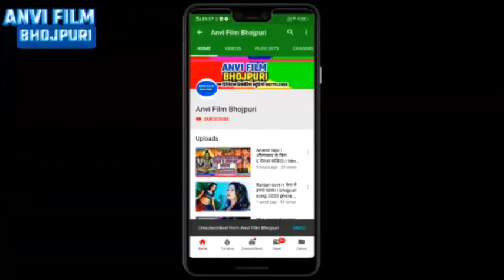श्रवण संगम के।। kawar geet 2021।। जाईब असो बाबा के नगरिया bhojpuri bolbam song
Singer : sarwan Sangam
lyrics : Sonu Sargam
mix : rupesh raftar
song : jaaib asho baba nagariya
tital  ; devkund nagariya
lebal / company : anvi film bhojpuri
record : Sargam digital recording studio daudnagar 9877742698
Director : Sonu Sargam
digital partner
digital hed
अगर आप लोग को कोई आपती है तो फोन कर सकते
24 घंटा के अंदर आपका गाना को हटा दिया जायेंगे
piyadelatudardiya​​chotualbela​​
Dj_wala_chhora​​​​​
आशिष_भाई​ bhojpuri song 2021

karb na chait ke kataniya ravi rangila2021chaita
chaita song 2021
chaita song hit
chaita pramprik
bhojpuri chaita ravi rangila
new chaita
chaita vicky halchal
vicky halchal bhojpuri chaita 2021
new bhojpuri chaita 2021 ravi rangila
Actress_New_Video​​
Model_Jaini_Video​​